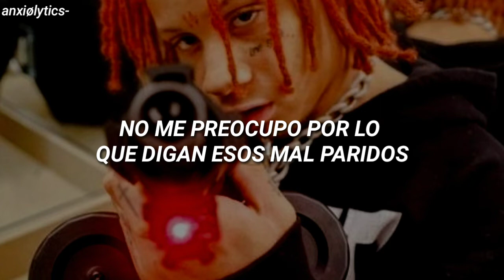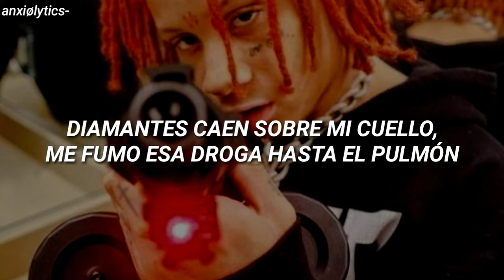Lil Gnar - Missiles ft. Trippie Redd (Sub Español)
MI INSTAGRAM POR SI DESEAS, HABLARME, o SEGUIRME!! 🐐